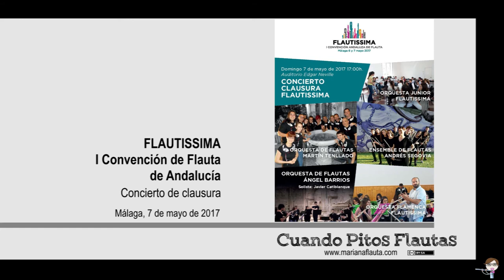Concierto Clausura Flautissima - 14 Jazmín (Tangos), O. Acosta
ORQUESTA DE FLAUTAS DEL MARTÍN TENLLADO con ENSEMBLE DE FLAUTAS ANDRÉS SEGOVIA y CEM TORRE DEL MAR
Director: Javier Contreras

Jazmín (Tangos), O. Acosta
(Con ORQUESTA ANDRÉS SEGOVIA)